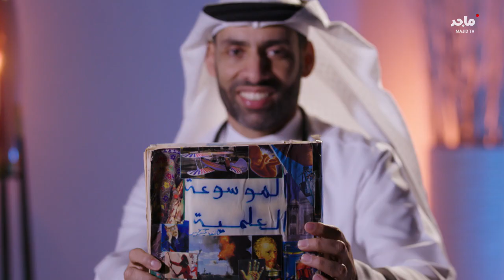عندي سؤال | البروفيسور حميد الشامسي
اكتشفوا عالم الطب بعيون الأطفال في هذا الفيديو الممتع مع البروفيسور حميد الشامسي! 🌟
 أسئلة ذكية، إجابات مفيدة، ولحظات ممتعة في حلقة جديدة من "عندي سؤال"

جميع الحقوق محفوظة لعالم ماجد، إحدى قنوات شبكة أبوظبي للإعلام